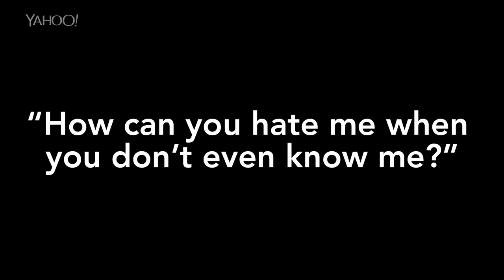Unfiltered: How can you hate me, if you don't even know me?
Meet Daryl Davis, the Black man who's convinced more than 200 KKK members to leave the Klan.